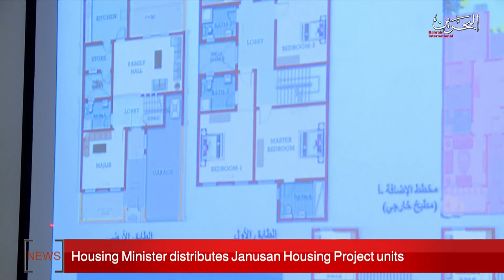BAHRAIN NEWS CENTER : ENGLISH NEWS 22-01-2020